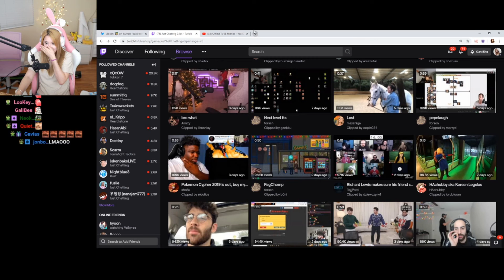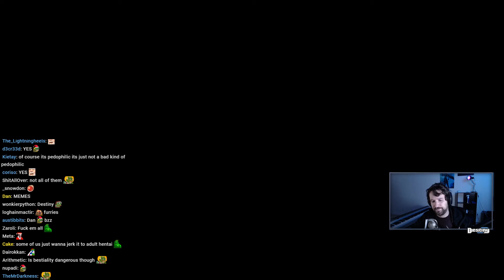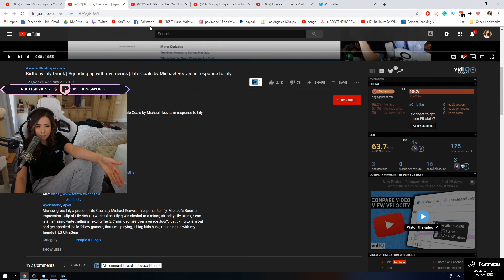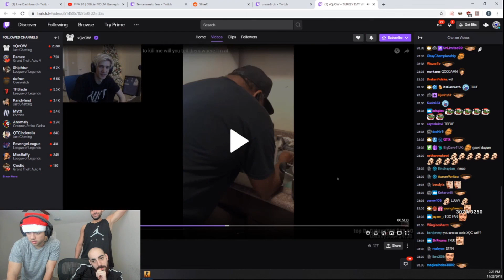Yassuo | Moe's having fun in preseason | Twitch Highlights Ep 65